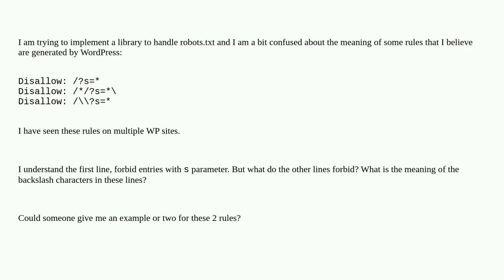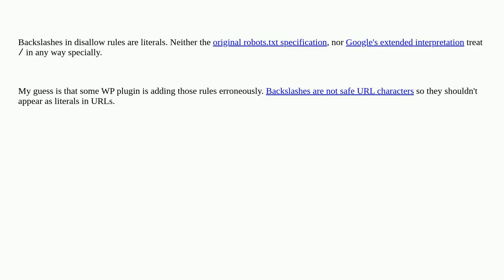What do backslashes in WP generated robots.txt rules mean?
A special thanks goes out to the community

  robots.txt web-crawlers